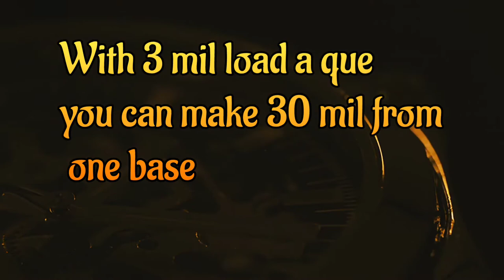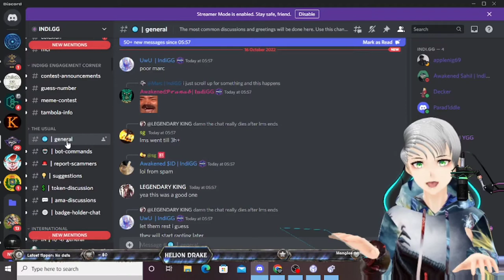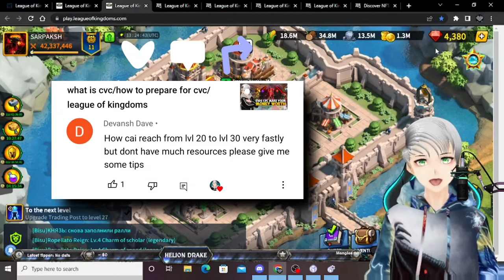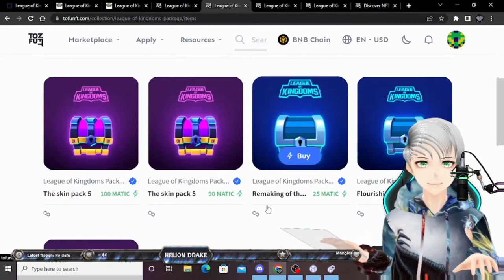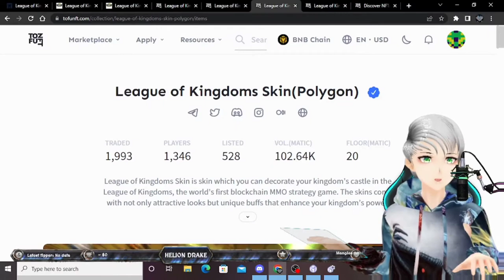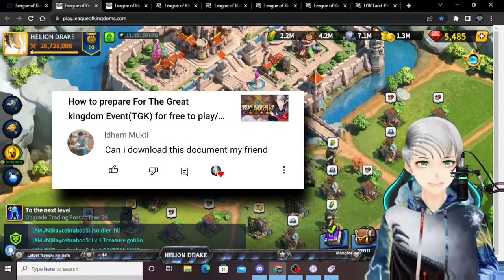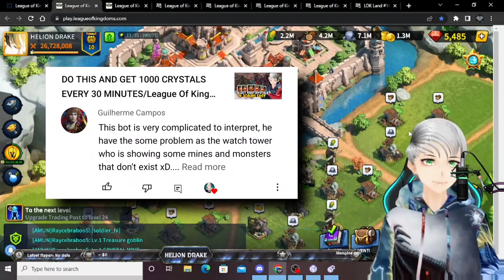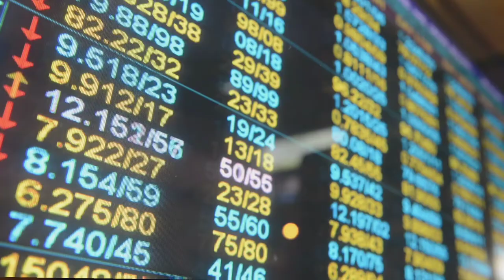How to earn Faster as a Free to Play/nft games where you earn with 0 investment/Crypto Chat#1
I have answered multiple questions asked in my comment section and will be doing this more so we have more time chatting and as well I have given all the info I have for the questions asked you hopefully like my answers and hopefully, we meet each other in the live on enough

•☆✼★━━━MY DISCORD SERVER ★✼☆•
•☆✼★━━━INDIGG DISCORD SERVER ★✼☆•
•☆✼★━━━LEAGUE OF KINGDOM'S DISCORD SERVER ★✼☆•

[viewer Rules]
1. Be nice to other viewers. Don’t spam or troll
2. If you see spam or trolling, don’t respond. Just block, report, and ignore those comments.
3. Talk about the stream, but please don’t bring up unrelated topics or have personal conversations.
4. Don’t bring up other streamers or streams unless I mention them.
5. Similarly, don’t talk about me or my stream in other streamers’ chats.
6. Please refrain from chatting before the stream starts to prevent any issues

•☆✼★━━━Equipment Used In Video ★✼☆•
rest is just scrap put together so it works
don't judge me dragons are not good with tech
make sure to comment anything down below to let me know who is watching the video top comments will be seen and highlighted in the following video